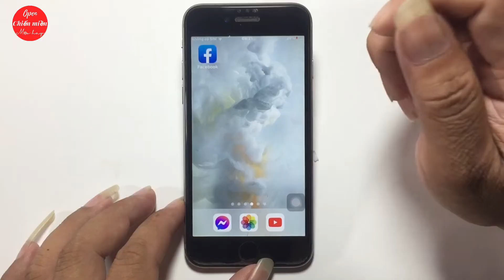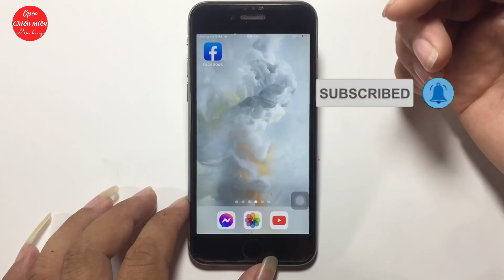Tin story Facebook không có nhạc và cách khắc phục hiệu quả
Tin story Facebook không có nhạc và cách khắc phục hiệu quả . Vâng video trên mình xin hướng dẫn các bạn cách khắc phục lỗi không có nhạc , không có âm thanh khi đăng tin story Facebook các bạn nhé,Chỉ với vài thao tác đơn giản là các bạn có thể khắc phục được tình trạng tin story Facebook không có lời bài hát các bạn hãy theo dõi thật kỹ video và làm theo hướng dẫn của mình nhé chúc các bạn thành công !
Mình cảm ơn các bạn rất nhiều !
Biết được mẹo nào hay mình lại lên làm clip chia sẻ cho các bạn